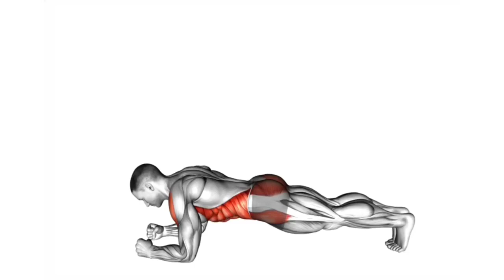The Front Plank Side Raises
The Front Plank with Side Raises is a challenging variation of the standard plank that adds a dynamic upper body movement to further engage the core, shoulders, and obliques. This exercise involves holding a plank position while lifting one arm out to the side in a "side raise" motion, adding a balance and stability component that intensifies the workout.

How to Perform a Front Plank with Side Raises
Steps:
Starting Position:

Begin in a forearm plank position (or a high plank position on your hands if preferred). Your body should form a straight line from your shoulders to your heels.
Place your elbows directly under your shoulders (or hands under your shoulders for a high plank), with your feet slightly apart to increase stability.
Engage your core, glutes, and legs to maintain proper plank form. Keep your neck in a neutral position by looking at the floor a few inches in front of your hands.
Perform the Side Raise:

Shift your weight slightly onto one side without letting your hips drop or rotate.
Lift one arm out to the side in a controlled motion, raising it to shoulder height or as far as your range of motion allows, forming a "T" shape with your arms.
Lower the arm back down to the starting position in a controlled manner.
Repeat on the Other Side:

After completing one side, shift your weight to the opposite side and raise the other arm out to the side.
Maintain core stability and avoid excessive rocking or tilting of your hips.
Repetitions:

Perform 8-12 reps per side, or continue for a set amount of time (e.g., 30-60 seconds).
Repeat for 2-4 sets, depending on your fitness level.
Key Tips for Front Plank with Side Raises
Engage Your Core: Keep your abs tight and braced throughout the movement to prevent your lower back from sagging or your hips from rotating excessively.
Controlled Movement: Focus on slow, controlled side raises to engage the muscles properly. Avoid using momentum to lift your arm.
Stable Hips: Your hips should stay level and avoid twisting or shifting too much. Widening your stance can help with balance if needed.
Breathing: Inhale as you prepare to lift your arm and exhale as you raise it. Keep a steady breathing rhythm throughout the exercise.
Muscles Worked
Core (Abs, Obliques): The plank position engages your core, including the rectus abdominis (six-pack muscles), obliques, and transverse abdominis.
Shoulders: The arm raise targets the deltoid muscles, particularly the lateral (middle) deltoid.
Lower Back: The erector spinae muscles in the lower back help stabilize the body during the plank.
Glutes and Legs: The glutes and leg muscles assist in maintaining a strong plank position, preventing the hips from sagging.
Benefits of Front Plank with Side Raises
Strengthens the Core: By adding the arm raise, this variation challenges the core even more than a regular plank, especially the obliques and deep core muscles.
Improves Shoulder Stability: Lifting the arm while holding a plank engages the shoulder stabilizers, improving strength and control in the shoulder joint.
Enhances Balance and Coordination: This exercise challenges your balance and requires coordination to maintain proper form while moving one arm.
Full-Body Engagement: The exercise not only works the core and shoulders but also engages the glutes, legs, and back muscles, making it a full-body movement.